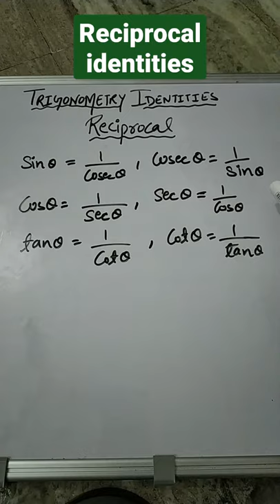Trigonometry Identities Reciprocal identities